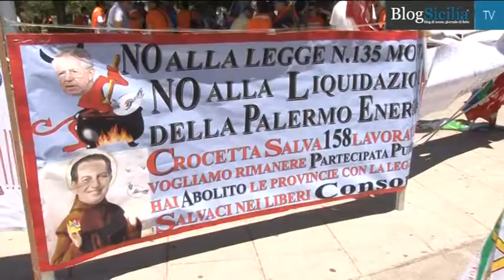I lavoratori esclusi dagli ammortizzatori sociali in piazza a Palermo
Un centinaio di lavoratori stanno bloccando il traffico in piazza Indipendenza a Palermo. Succede nel giorno della protesta sotto la sede della presidenza della Regione Siciliana degli ultimi, gli espulsi dal mercato del lavoro ed esclusi dagli ammortizzatori sociali che manifestano per testimoniare la loro "esistenza".